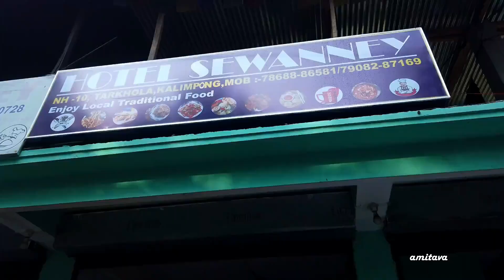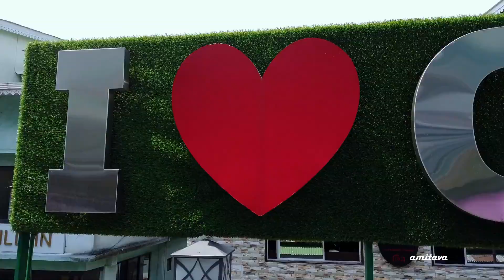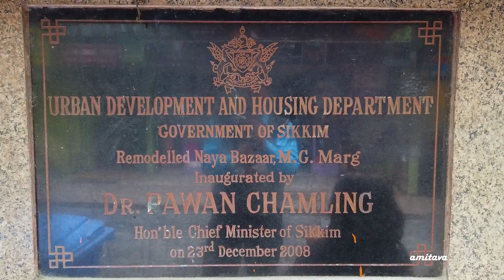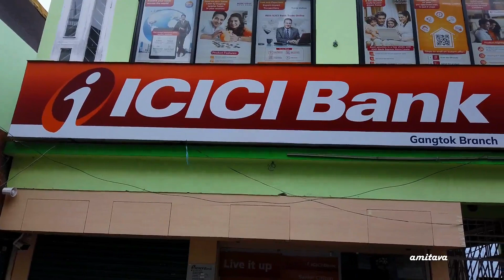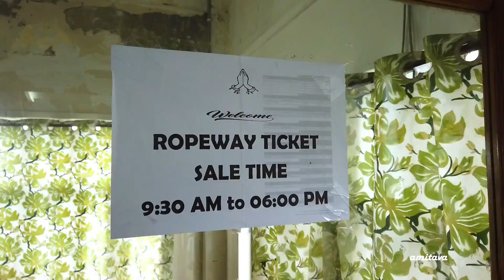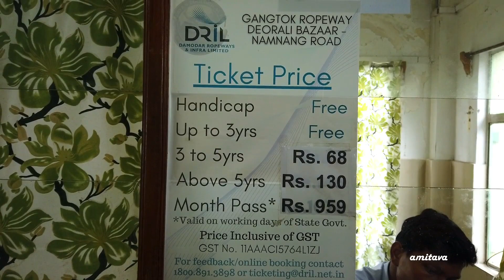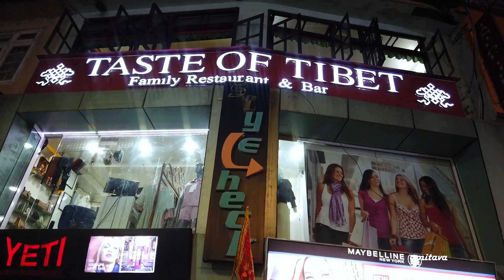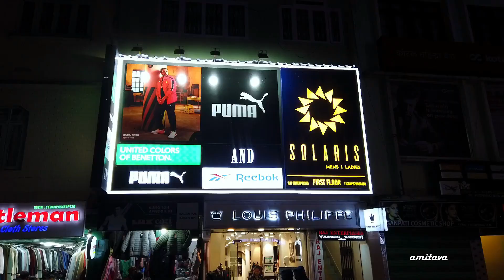Gangtok tour in bengali | Gangtok M G market | গ্যাংটক ভ্রমণ | Sikkim gangtok tourist places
সিকিমের রাজধানী গ্যাংটক হল একটি  হিল স্টেশন এবং উত্তর-পূর্ব ভারতের অন্যতম জনপ্রিয় পর্যটনস্থল। জায়গাটি প্রাকৃতিক সৌন্দর্য এবং বিশ্বের তৃতীয় সর্বোচ্চ শৃঙ্গ কাঞ্চনজঙ্ঘার আকর্ষণীয় দৃশ্যের জন্য বিখ্যাত ।গ্যাংটকের উচ্চতা 1,650 মিটার (5,410 ফুট)। গ্যাংটকে নেপালি, লেপচা এবং ভুটিয়ার মতো বিভিন্ন জাতিগোষ্ঠীর মানুষ বাস করে। জায়গাটি  ভারতের অন্যতম  মনোরম স্থানগুলির মধ্যে একটি। পশ্চিমবঙ্গ থেকে খুব সহজেই ট্রেনে করে নিউ জলপাইগুড়ি গিয়ে সেখান থেকে বাস বা ভাড়ার গাড়িতে চেপে গ্যাংটকে আসা যায়। গ্যাংটকের দ্রষ্টব্যস্থান দেখে যাওয়া যায় সিকিমেরই লাচুং, ইয়ুমথাং, পেলিং, রাবাংলা সহ নানা পর্যটনস্থলে।  বর্তমান এপিসোডে কিকরে নিউ জলপাইগুড়ি থেকে গ্যাংটকে আসা যায় আর গ্যাংটকে পৌঁছে প্রথমদিন দুপুর বিকেলে কি ঘুরে দেখে নেওয়া যায় তা দেখানো হয়েছে।

Gangtok tour
Gangtok tour in bengali
Gangtok M G market
Gangtok Sikkim
Gangtok vlog
Gangtok tour guide in bengali
Gangtok sightseeing
Gangtok ropeway
Gangtok road trip
Gangtok room rent
Sikkim tour
Sikkim vlog
Sikkim gangtok tourist places
Gangtok ropeway video
গ্যাংটক ভ্রমণ
গ্যাংটক শহর
গ্যাংটক ট্যুর
গ্যাংটক হোটেল ভাড়া
গ্যাংটক ভ্রমণ গাইড

এই চ্যানেলের কয়েকটি উল্লেখযোগ্য ভিডিও